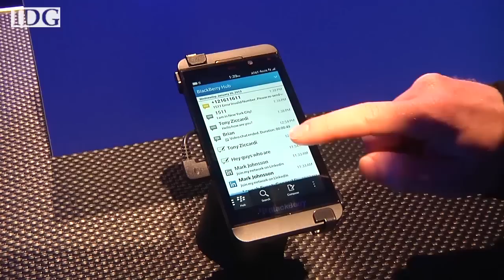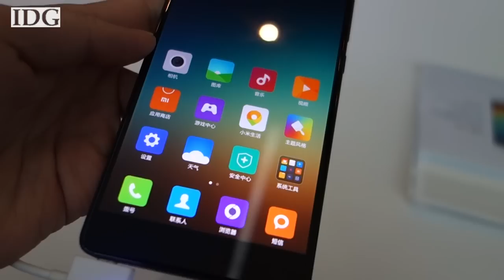World Tech Update - Samsung rumored to buy BlackBerry, Detroit Motor Show and an iPhone killer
Coming up on World Tech Update Samsung is rumored to want to buy BlackBerry, we take a look at the new cars and concepts at the North American International Auto Show and China's Xiaomi debuts a phone that is thinner, lighter and cheaper than Appl...